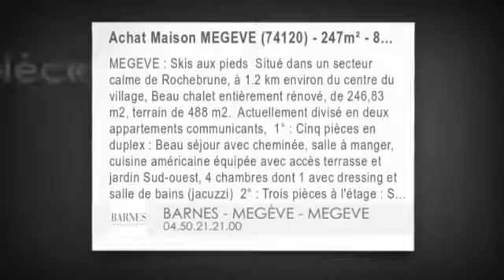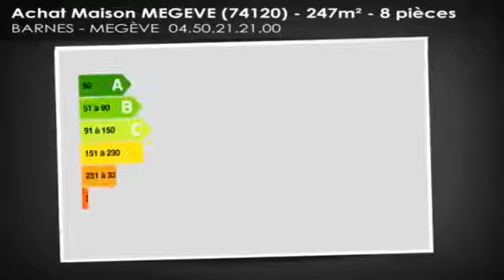Vente - maison/villa - MEGEVE (74120) - 8 pièces - 247m²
MEGEVE : Skis aux pieds Situé dans un secteur calme de Rochebrune, à 1.2 km environ du centre du village, Beau chalet entièrement rénové, de 246,83 m2, terrain de 488 m2.  Actuellement divisé en deux appartements communicants, 1° : Cinq pièces en duplex : Beau séjour avec cheminée, salle à manger, cuisine américaine équipée avec accès terrasse et jardin Sud-ouest, 4 chambres dont 1 avec dressing et salle de bains (jacuzzi) 2° : Trois pièces à l'étage : Séjour sous toiture avec poêle à bois et cuisine américaine équipée, 2 chambres en partie mansardée avec balcon Prix 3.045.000 &euro; FAI